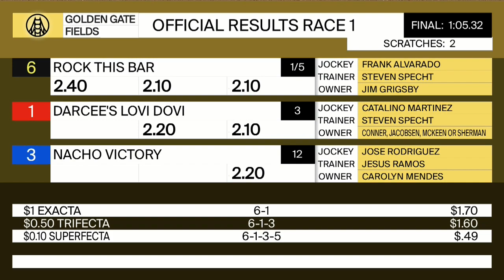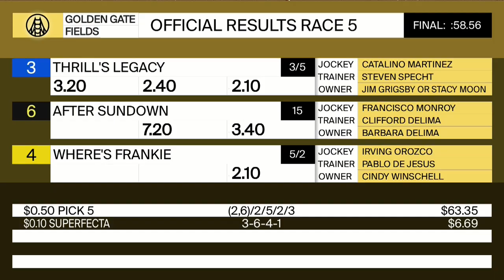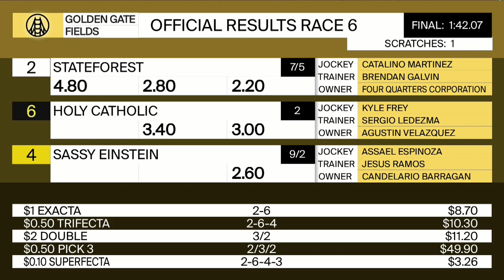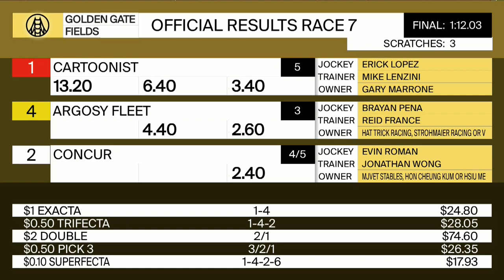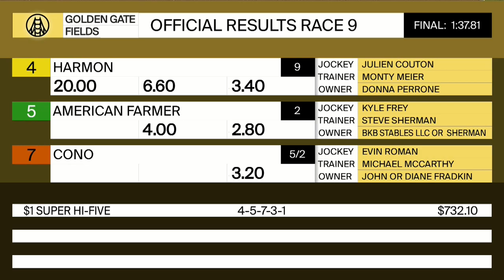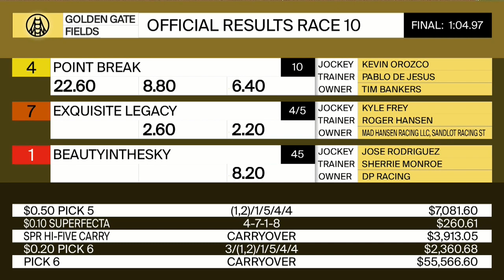Golden Gate Fields Resumen - 3 de Abril 2021